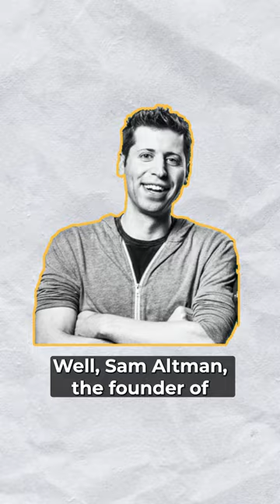Worldcoin- The All Seeing Eye | Sam Altman's Ambitious Crypto Project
Worldcoin CEO Alex Blania discusses his company's effort to create a global network of digital identities for a world in which AI robots become harder to distinguish from humans. Users of the service scan their eyeballs to create digital credentials and are rewarded with Worldcoin tokens.

In simple words, "Blockchain is a unique system that records data in a way that it becomes difficult or let's say next to impossible to change, hack, or cheat the system." A blockchain is essentially a digital ledger of transactions distributed across the entire network of computer systems on the Blockchain and is entirely open to anyone and everyone. As the name suggests, Blockchain is a chain of multiple blocks, and each block contains several transactions that add up every time there's a new or latest transaction. To ensure maximum security, every time there's a new transaction, the record is added to every participant's ledger, guaranteeing transparency in working.

A non-fungible token (NFT) is a unique and non-interchangeable unit of data stored on a digital ledger (blockchain). NFTs can be associated with reproducible digital files such as photos, videos, and audio. NFTs use a digital ledger to provide a public certificate of authenticity or proof of ownership, but it does not restrict the sharing or copying of the underlying digital file. The lack of interchangeability (fungibility) distinguishes NFTs from blockchain cryptocurrencies, such as Bitcoin.

Ethereum is a decentralized, open-source blockchain with smart contract functionality. Ether is the native cryptocurrency of the platform. Amongst cryptocurrencies, Ether is second only to Bitcoin in market capitalization. Ethereum was conceived in 2013 by programmer Vitalik Buterin. Like Bitcoin, Ethereum works via a public blockchain network; while Bitcoin is used to track ownership of currency, the Ethereum blockchain focuses on running the programming code of any decentralized application. Ethereum itself is essentially not a cryptocurrency – the word Ethereum refers to the digital platform. The actual tokens (used for payment on the network) are called ether.   In this video, you will be learning about the functions of blockchains, potential applications of blockchain and technical and non-technical things you need to know about Ethereum.

Altcoins or Alts (alternative coins) are cryptocurrencies that are not Bitcoins. So, Litecoin, Ripple, Dash, or any other non-Bitcoin cryptocurrency can be called Altcoins. Altcoins are the alternative to Bitcoin. These are also the alternatives to currencies issued by the government; however, they do not have any physical existence as they are digital coins, the same as Bitcoin.

When it comes to Altcoins, each Altcoin has unique features that one cannot copy or even try to do so. One of the most effective ways to figure out which Altcoin is gaining immense popularity is by measuring their “Market Cap.” market cap, the cap being short of capitalisation means the amount of capital invested in an asset when measured in dollars.